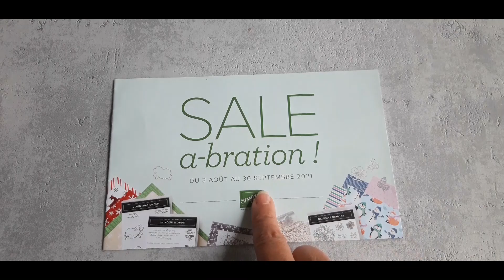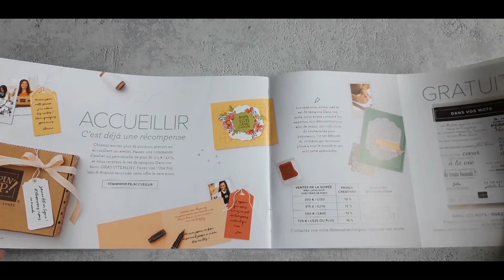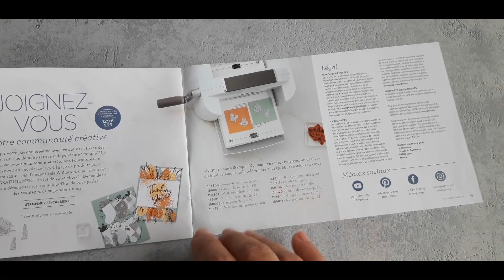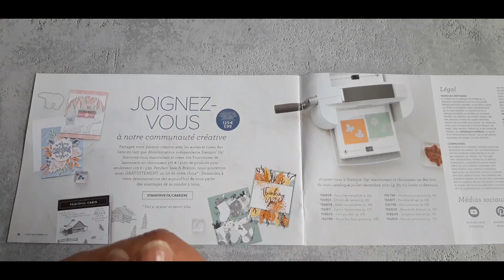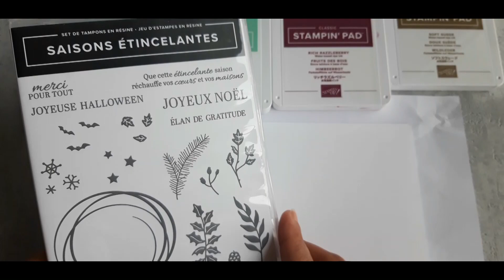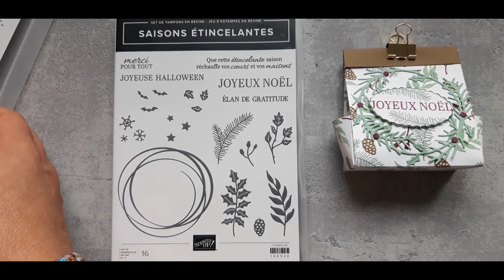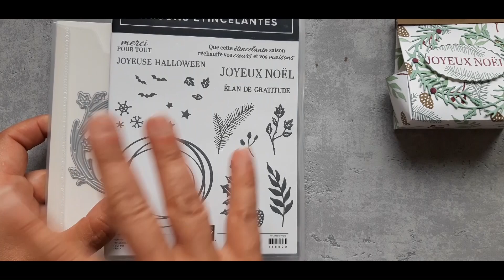Pochette rapide sans colle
✂ Une pochette rapide à faire et sans besoin de colle 😮
✂ Réaliser son papier design soi-même 🤗
🎁 Obtenir un lot de tampons/dies gratuits grâce à la SALE-A-BRATION (jusqu'au 30.09.21) ?
Je vous explique et vous montre les lots dans ma vidéo 😍

00:00 Intro
00:36 Actualités SAB
01:08 Avantages pour devenir démonstratrice avec BONUS 😉
02:22 Découvrez les lots (tampons/dies ou perfo) gratuits en photos (si vous devenez démo)
03:45 Présentation de la pochette
07:16 Réaliser son propre papier design
11:00 Présentation du tutoriel
17:44 Suggestions tutos

𝔼ℕℂ𝕆ℝ𝔼 ℙ𝕃𝕌𝕊 ❤ de réalisations et inspirations et dates des prochains ateliers

│*│*│*│*│*│ＭＡＴＥＲＩＥＬ ＵＴＩＬＩＳＥ│*│*│*│*│*│
SAISONS ÉTINCELANTES │réf. 156520
POINÇONS SAISONS EN COURONNES │réf. 156564

Demandez le code hôtesse en vigueur pour 𝗿𝗲𝗰𝗲𝘃𝗼𝗶𝗿 𝘂𝗻 𝗽𝗲𝘁𝗶𝘁 𝗰𝗮𝗱𝗲𝗮𝘂 🎁

│*│*│*│*│*│J O I N D R E MON E Q U I P E│*│*│*│*│

Si vous avez des questions, je me ferai un plaisir d'y répondre 🤗
Ａｎｇｅｌａ

Musique proposée par La Musique Libre